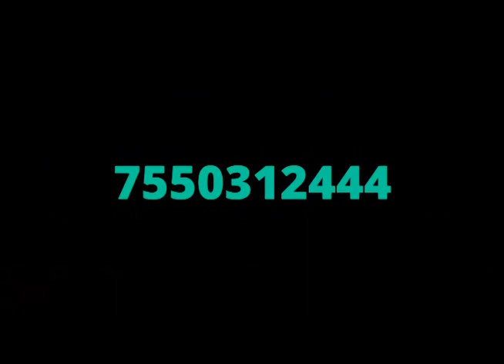அன்புள்ள அப்பா - Listen to Sujatha Stories @ Rathinavani 90.8 Community Radio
Rathinavani 90.8 Broadcast Sujatha Short Stories for our listeners. We are trying our best to empower the new knowledge to contemporary generations on writing skills.

We, Rathinavani 90.8 Community Radio firmly believes at Listening = Learning.

Sujatha was a versatile Tamil author, with several short stories, novels, poems, plays, screenplays for movies, articles on popular science and other non-fiction articles, to his credit. Sujatha wrote a number of sci-fi stories in Tamil and sought to explain science in simple terms to the layman.

சுஜாதா இலக்கியம், நாட்டார் வழக்காறு, தமிழ்ச் செவ்விலக்கியம், துப்பறியும் கதை, அறிவியல் கதை, சிறுகதை, புதினம், குறும் புதினம், நாடகம், திரைப்படம், கணிப்பொறியியல், இசை என்று பல பாணிகளிலும் வகைகளிலும் எழுதியுள்ளார். புதினங்கள், சிறுகதைகள், நாடகங்கள், தொகை நூல்கள் என இருநூற்றுக்கும் மேற்பட்ட நூல்கள் எழுதியுள்ளார்.